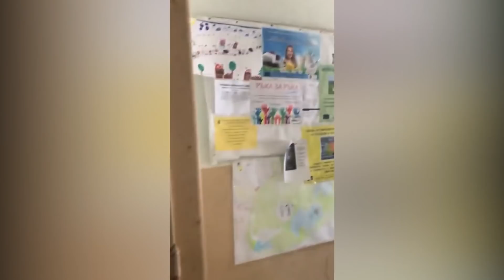ПОТРЕСАВАЩИ УСЛОВИЯ В ДЕТСКА ГРАДИНА